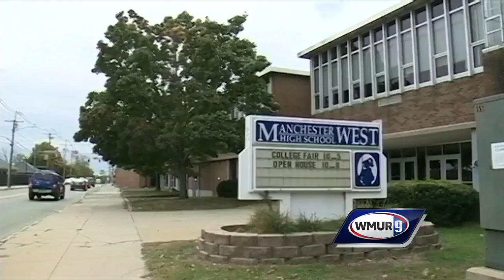Governor pushes for later start to school year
Officials are debating whether to move the first day of school in New Hampshire to after Labor Day.​